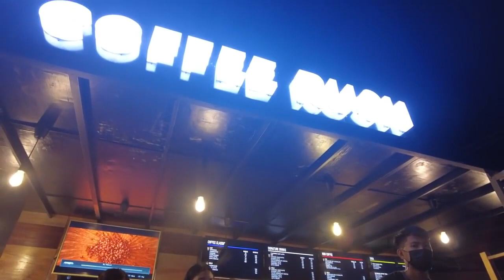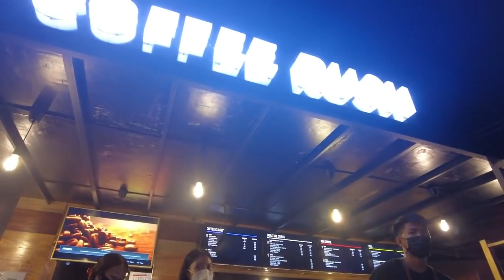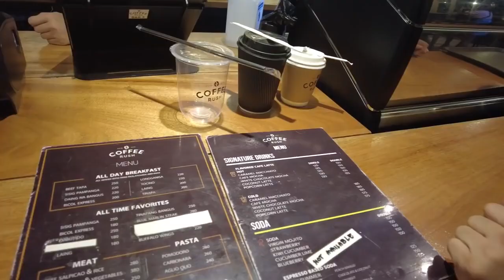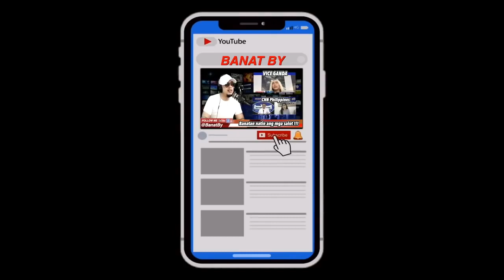Dito masarap mag coffee date